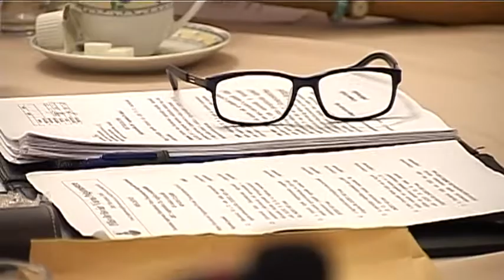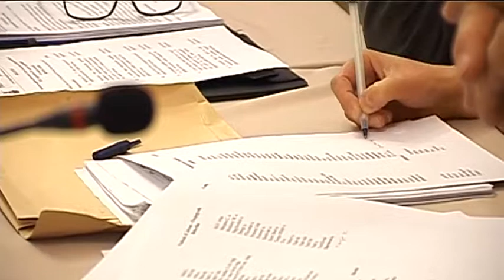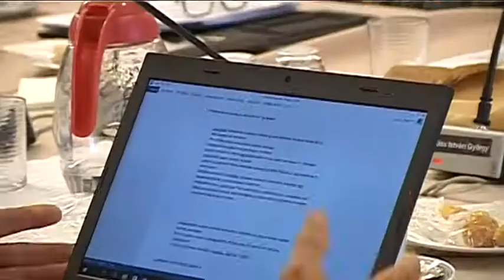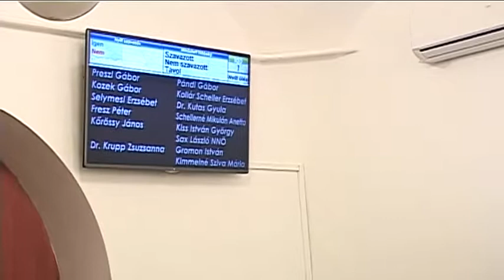Testületi ülés összefoglaló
A vörösvári képviselő-testület szeptember 28-ai ülésének összefoglalója. Témák: Fő utca 77. bérlése, Nagy-tó körüli futópálya és sétány terve, ingatlanértékesítés, Báthory utca útfelújítás.